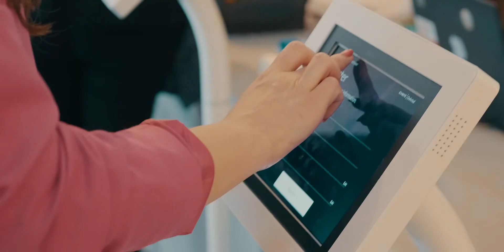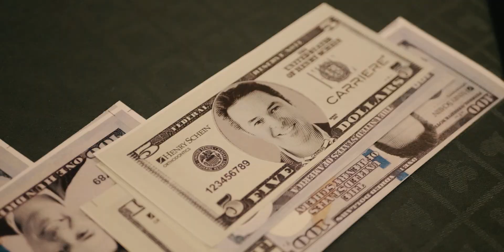2022 European Carriere® Symposium Recap - Lisbon, Portugal | Henry Schein Orthodontics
Thank you to everyone who joined us! It was a weekend full of innovation, great networking, and so much fun! Hope to see you all in 2023.